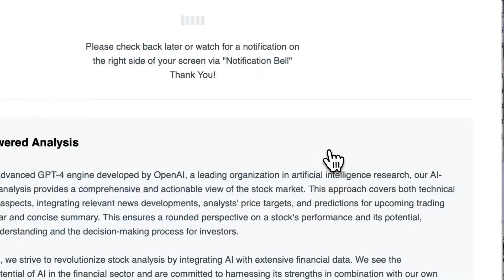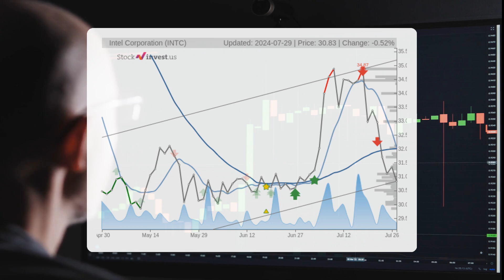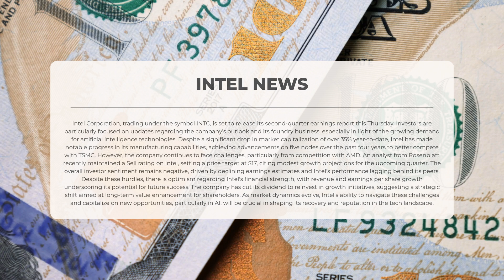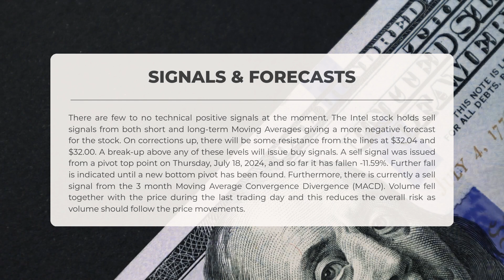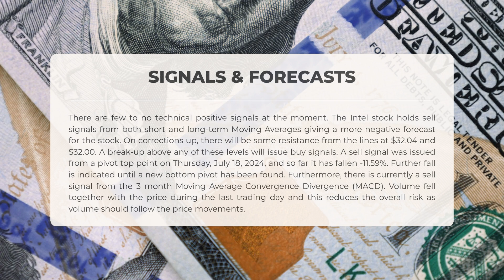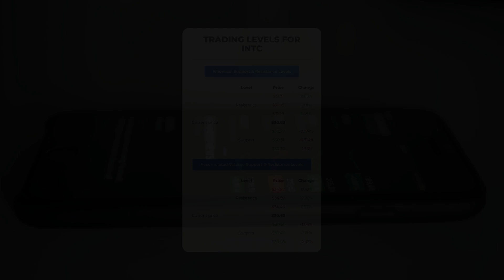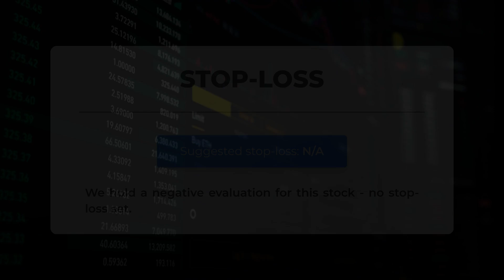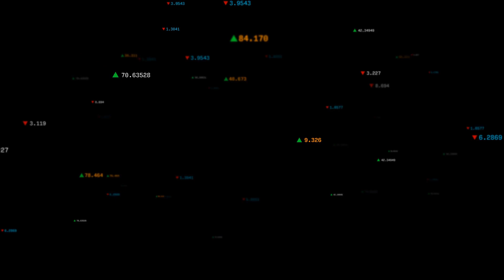Is INTC Overvalued or Undervalued? Expert Analysis and Tuesday Predictions – Find Out Now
Intel price prediction was made for Tuesday, July 30, 2024

We go over the INTC Inc. stock and give our stock price prediction (INTC). Our INTC stock price analysis and stock price forecast on INTC for Tuesday, July 30, 2024

Intel Stock Analysis - INTC Stock Price Prediction for Tuesday, July 30, 2024